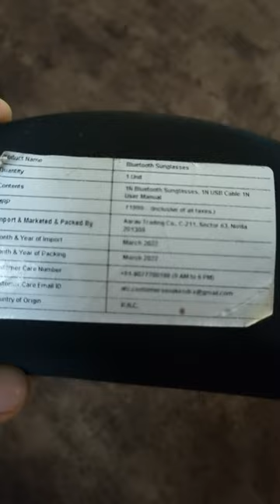Bluetooth sunglasses.New technology.